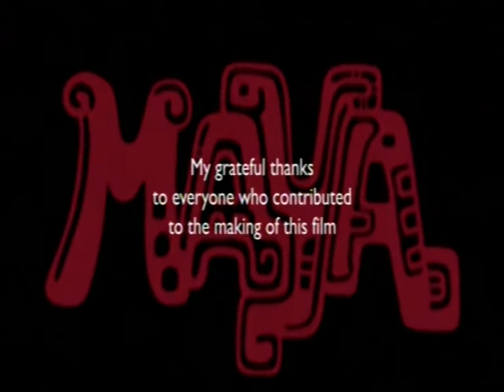Maya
Short film mixing 16mm live action with 2D animation depicting the spirit of the Mayan experience of the Maya in Mexico
Blue Sunflower - Directed and Animated by Niki Gibbs and Rasmus Stendal